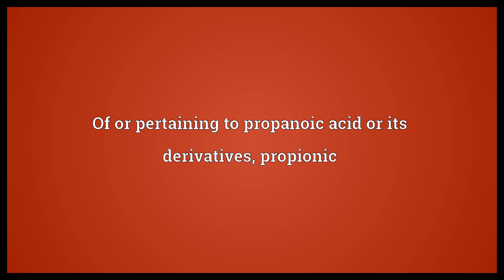Propanoic Meaning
Video shows what propanoic means. Of or pertaining to propanoic acid or its derivatives, propionic.  Propanoic Meaning. How to pronounce, definition audio dictionary. How to say propanoic. Powered by MaryTTS, Wiktionary